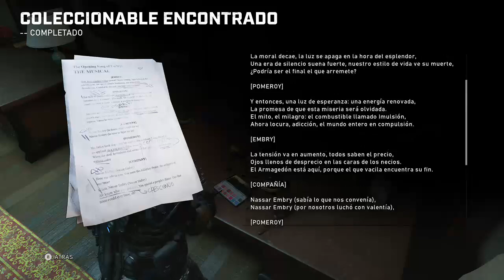Gears 5 - Continuando La Campaña (debut con bugs/glitches con Coleccionables) | Gameplay 02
Después de encontrar un macabro escenario dentro del hotel donde descubrimos que iba a haber una festividad de bienvenida para los nuevos habitantes del asentamiento 2, evidentemente esta no se dio ante el ataque del enjambre, despues de librar algunas adversidades entre los robots infectados por sanguijuelas, a las mismas sanguijuelas y al rebaño, para reunirnos de nuevo con marcus y kait y seguir nuestro camino para reencontrarnos con clayton y subrina lizzie carmine en el punto de extracción debemos cruzar una calle infestada de swarms bien armados y llegar al teatro del asentamiento 2, donde había mas ciudadanos a los que rescatar, lamentablemente fue demasiado tarde para ellos.